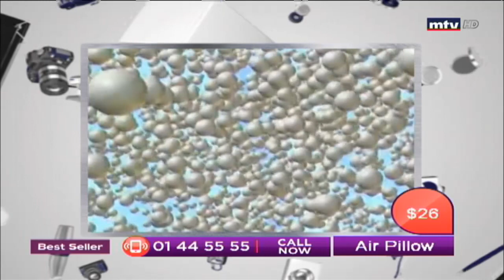Best Seller - 01/07/2018 - Part 1